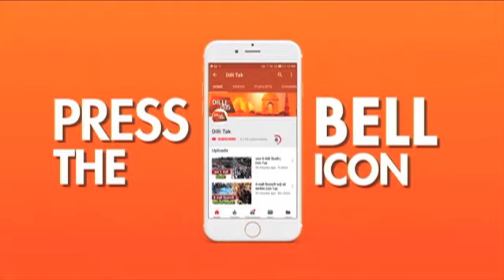CRIME CAPITAL: दिल्ली पुलिस का लाइव ARREST| Dilli Tak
सीसीटीवी कैमरे में कैद इन तस्वीरों को देखिए.मेडिकल स्टोर में पुलिस की चहलकदमी और पुलिस टीम से बचने के लिए छिपते शातिर चोर.ये तस्वीर रुप नगर के एक मेडिकल स्टोर की है.जहां बीती रात चोरों का एक गिरोह दुकान में सेंध लगाकर चोरी के इरादे से पहुंचे हुए थे.लेकिन चोर वारदात को अंजाम दे पाते इससे पहले दुकान में लगा सिक्योरिटी अलार्म बज उठा...और मौके पर पुलिस की टीम पहुंच गई...फिर क्या हुआ आप खुद ही देखिए...